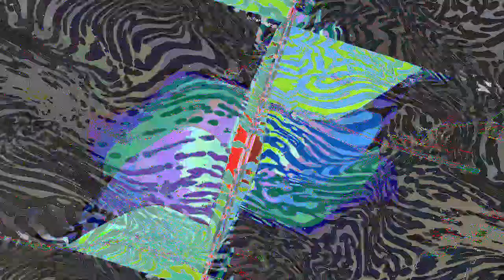[EPILEPSY WARNING] Movie 23 08 03 08h00m58s